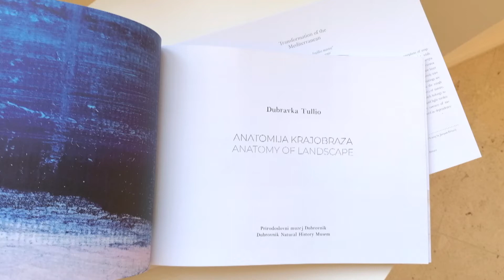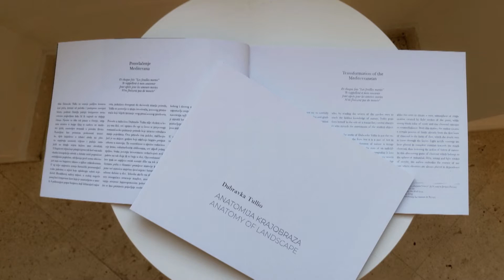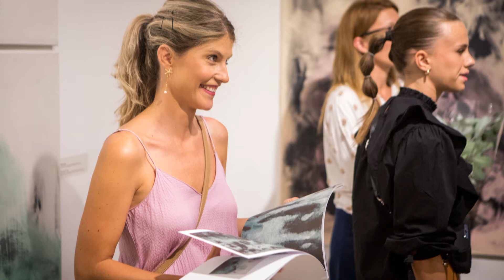LJETNI ĐIR 110922 DUBRAVKA TULIO, DUBRAVKA VUKALOVIĆ I BRUNO VLAHEK